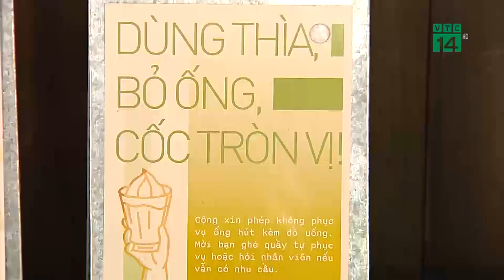Khi giấy thay thế nhựa để bảo vệ môi trường| VTC14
VTC14 |Một bảng xếp hạng mới vừa gọi tên “Việt Nam”: Việt Nam là 1 trong 5 quốc gia hàng đầu phải chịu trách nhiệm cho khoảng 13 triệu tấn nhựa được thải ra đại dương 1 năm. Và tình trạng lạm dụng đồ nhựa dùng một lần vẫn gia tăng mọi nơi trên khắp đất nước ta. Hạn chế đồ nhựa dùng 1 lần để hạn chế rác thải nhựa đang là khẩu hiệu của mọi quốc gia, nhất là những nước đang phát triển như Việt Nam. Một trong những nỗ lực mà chúng ta đang thực hiện, đó là thay thế dần các chất liệu thân thiện môi trường trong việc sản xuất các loại đồ dùng sinh hoạt. Và ở những thành phố lớn, chúng ta đang kỳ vọng giấy sẽ thay thế nhựa để bảo vệ môi trường.